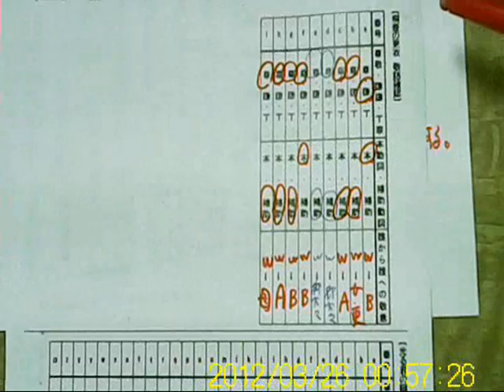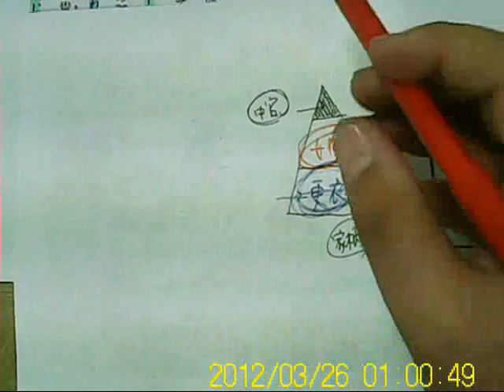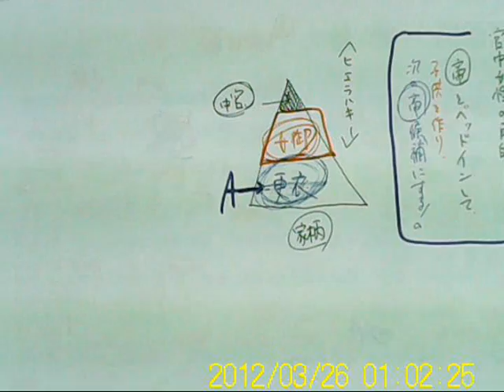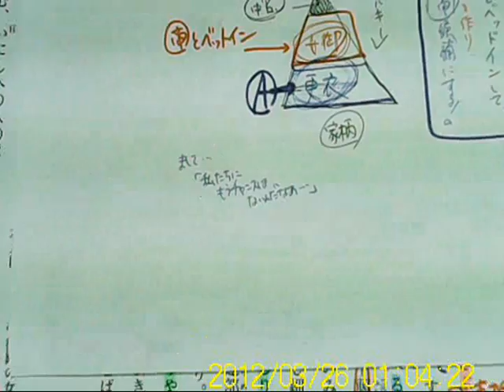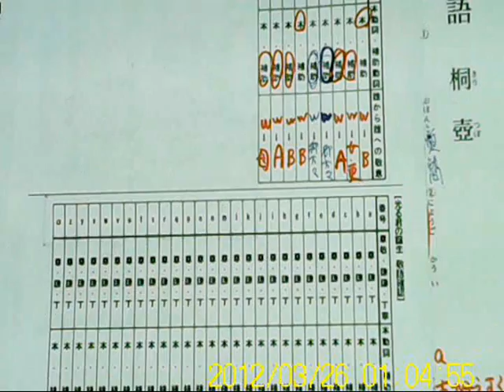定期考査対策 『源氏物語 桐壺の更衣』 2TO3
『源氏物語　桐壺の更衣』のセクションの前半戦です。PolarisLinkこちらのブログも御覧いただけるとありがたいです。